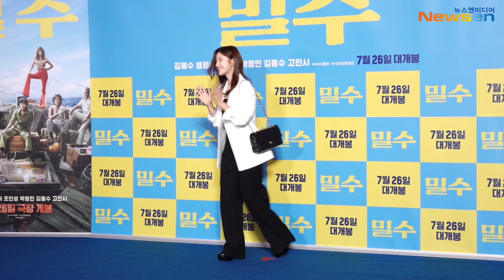전효성-금새록, 깔끔하고 세련된 시사회 패션(밀수 VIP포토월)/ JunHyoseong & KeumSaeRok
배우 전효성-금새록이 7월 20일 오후 서울 강남구 봉은사로 메가박스 코엑스에서 열린 VIP 시사회 포토월에 자리해 포토타임을 가졌다.